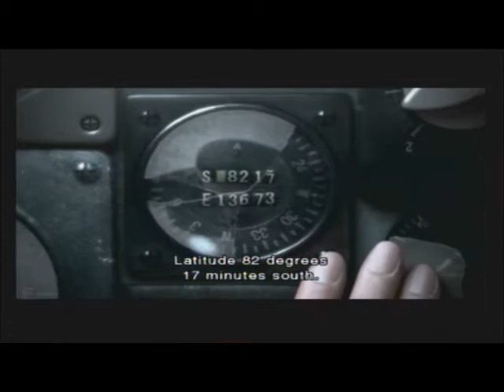Resident Evil Darkside Chronicles Part 20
Here's part 20 of my LP of Resident Evil Darkside Chronicles on easy mode for the Nintendo Wii (Chapter 6 Part 1/2 of 'Game of Oblivion'). There is commentary on this video, so if u wanna watch an LP with no talking, then find someone else's LP ;)